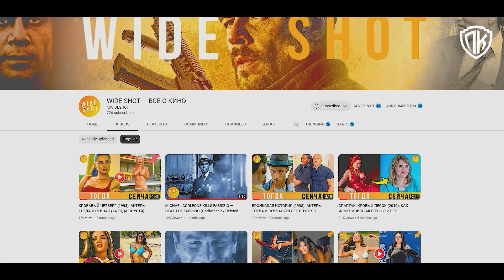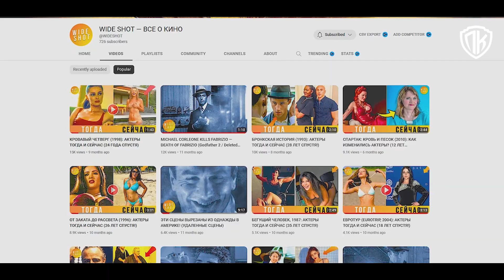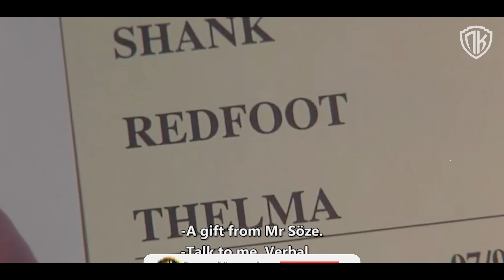ЧЕМ РЕАЛЬНО ЗАКОНЧИЛСЯ ПОДОЗРИТЕЛЬНЫЕ ЛИЦА? (ОБЪЯСНЕНИЕ КОНЦОВКИ)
Чем реально закончился фильм ПОДОЗРИТЕЛЬНЫЕ ЛИЦА? Смотрите объяснение концовки!

🔥 Канал WIDE SHOT 👉 @WIDESHOT

Камера Panasonic Lumix G7

Здарова, друзья! Что же происходит в конце фильма "Однажды в Америке"? Я уверен, что загадочная улыбка Лапши в финале фильма не дает покоя поклонникам этого кино уже много лет! Что ж, я пересмотрел режиссерскую версию фильма, перечитал книгу, изучил множество интервью Серджио Леоне, и сегодня вы узнаете правду! Меня зовут Иван Пятовский, вы на канале Последний Киногерой!

═══ СТОИТ ПОСМОТРЕТЬ! ═══

═══ ПРИСОЕДИНЯЙСЯ, БАНДИТ ═══

Меня зовут Иван Пятовский, вы на канале Последний Киногерой!

«Последний Киногерой» — Надежный гид в мире кино!